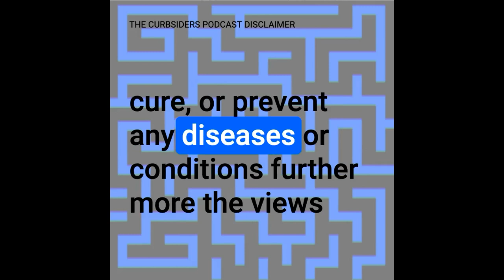#391 Hypercoagulable Work-Up with Dr. Jean Connors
Master the nuances of the hypercoagulable work-up! Our expert discussant, Dr. Jean Connors, leads us through when to send testing for thrombophilia and how to interpret the results.